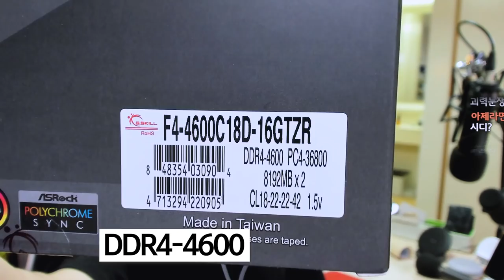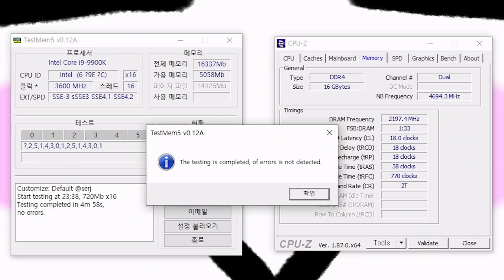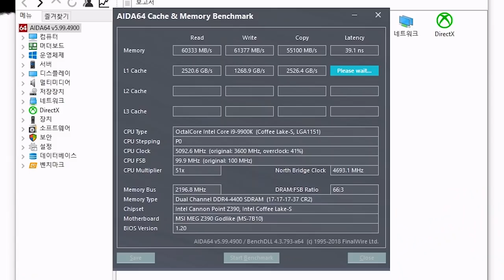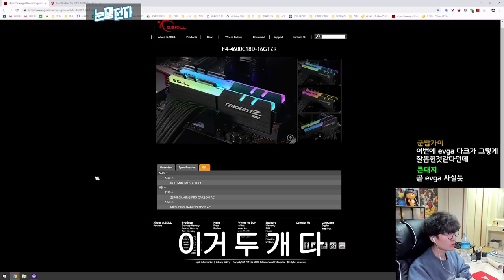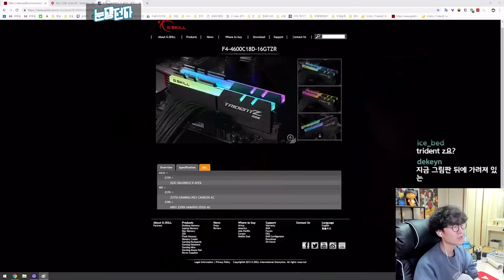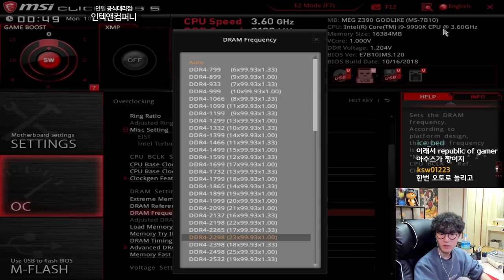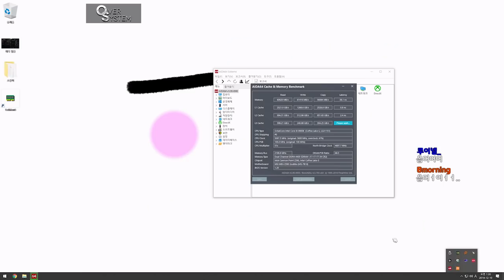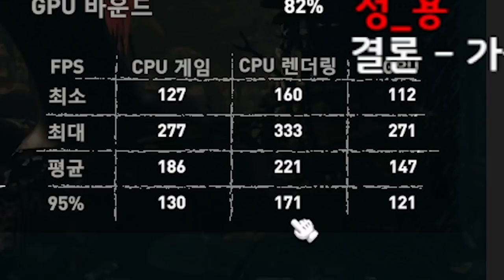16기가 가격이 60만원 ㄷㄷ 세계에서 가장 좋은 램 보여드리겠습니다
제품명 :  G.skill Trident Z RGB 4600Mhz CL18 8G x 2
가격 : 약 50만원(직구)
출시일 : 몰랑

요약
1. 메인보드가 구려서
2. 3600 Cl15램이랑
3. 큰차이 없다